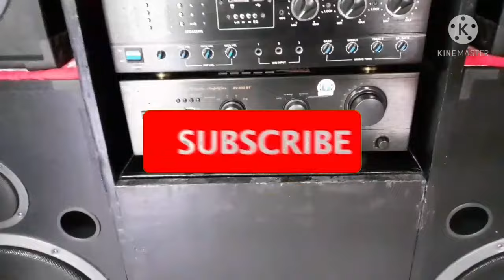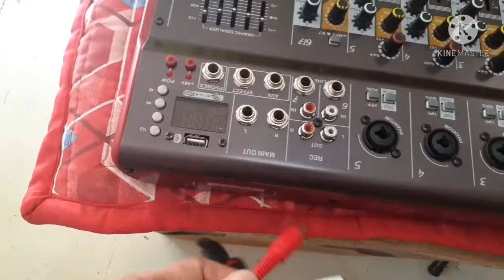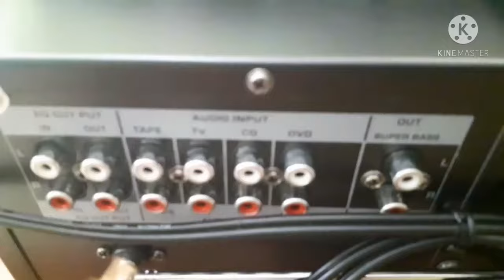How to set up mixer equalizer amplifier | Basic Tutorial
mini sounds system
basic sound set up
basic tutorials
sound testing